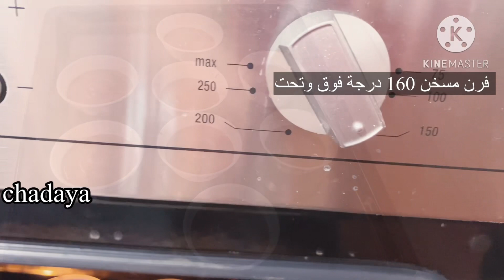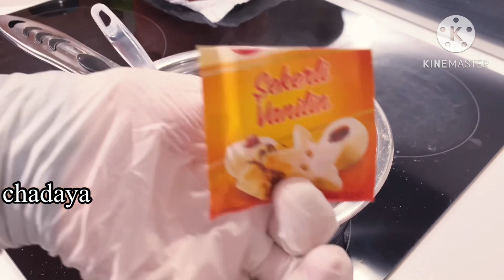ميني كيك بالشكولاته غير بيضة وحدة وكأس دقيق أسهل وأسرع مايمكن توجدي بكريمة اقتصادية#morocco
ميني كيك بالشكولاته غير بيضة وحدة وكأس دقيق أسهل وأسرع مايمكن توجدي بكريمة اقتصادية#morocco qatar turkey بسم الله والصلاة والسلام على رسول الله مرحبا وحياكم الله 🌹أطباق وجولات مع chadaya
المقادير 👇👇👇👇
بيضة وحدة بحرارة المطبخ
80 غرام سكر حبيبات (نصف كأس العنبة)
80 مل حليب بحرارة المطبخ (نصف كأس العنبه )
قبصة ملحً ،
كيس ڤانليا
80 مل زيت المائدة ( نصف كأس العنبة)
110غرام دقيق
20غرام كاكاو بودرة (ملعقة كبيرة)
كيس خميرة الحلويات 8 غرام
فرن مسخن من قبل درجة 160 فوق وتحت مدة الطهي 15 دقيقة بالضبط ( ربع ساعة )
مقادير الكريمة 👇👇👇
350 مل حليب ( كأسين من الحليب قياس كأس العنبة )
3 ملعقة كبيرة سكر حبيبات
2 ملعقة نشا الذرة ( المايزينا )
ملعقة كبيرة كاكاو بودرة
ملعقة كبيرة شكولاته الدهن ( او مربعات )
ملعقة صغيرة زبدة
ميني كيك بالشكولاته ، ميني كيك الشكولاته بكريمة خفيفة ولذيذة ، ميني كيك بالشكولاته بطريقة سهلة ومكونات بسيطة ،ميني كيك بصوص الشكولاته ، الذ ميني كيك الشكولاته ، طريقة عمل ميني كيك بالشكولاته ،ميني كيك سهل وسريع هش وطري ، ميني كيك بالشكولاته بأسهل طريقة ومذاقهم روعة ، ميني كيك محشي بصلصة الشكولاته ، اسهل واطيب واسرع ميني كيك الشكولاته ، احلى والذ ميني كيك بيضة واحدة وكأس دقيق ، احلى ميني كيك ، تحضير ميني كيك بالشكولاته ، بمكونات بسيطة جدا وجدي ميني كيك بالشكولاته لذة ومذاق ياسلام ، حضريهم نص ساعة واجدين ، غير بيضة وحدة وجدي ميني كيك بالسكولاته لذة ومذاق ياسلام ، ميمكنش تشوفيهم ومتجربيهمش غير بيضة وحدة وكأس دقيق ، ميني كيك بالشكولاته فالمول العجيب ميني كيك, ميني كيك بالشوكولاته, ميني كيك فالمول العجيب, شهيوات أمولة, مادلين, كب كيك سهل و سريع, كيك سهل, عيد المولد النبوي, ميني كيك بكريم باتسيير, ميني كيك المول العجيب بالكريم باتيسيير, mini cake au chocolat, Mini Chocolate Cake, easy mini cake, شهيوات سهلة, شهيوات مغربية, ميني كيك اقتصادي, وصفة في 5 دقائق, سهل و إقتصادي, لعشاق الشوكولاطه, كيكات صغار, كاب كيك بكمية وفيرة, سلسلة المدارس, cupcake, مادلين أحسن من الجاهز, أروع مادلين, مادلين منزلي, مادلين شهيوات أمولة